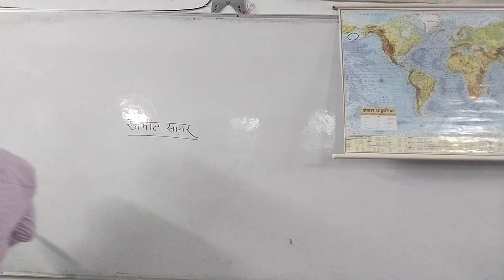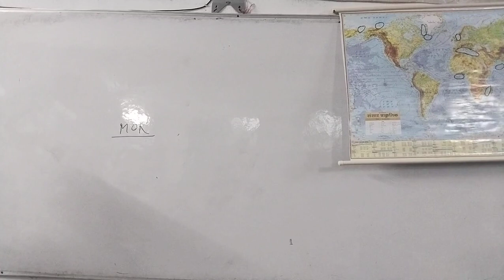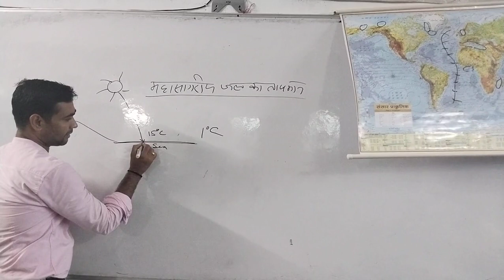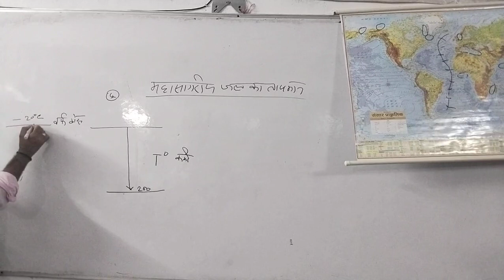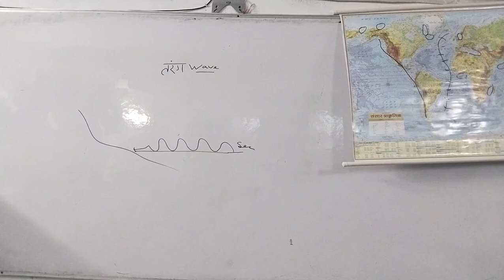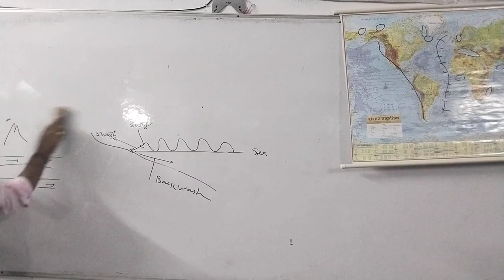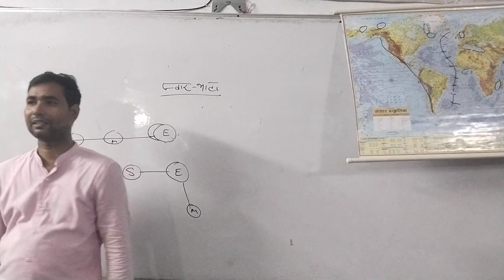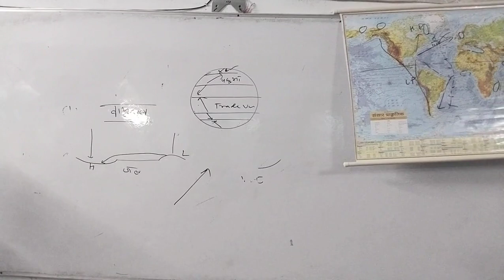"World+Physical Geog- Hydrosphere – Oceanography, Rivers, lakes etc by Amit Kumar Sir